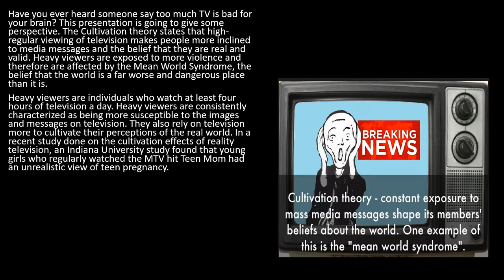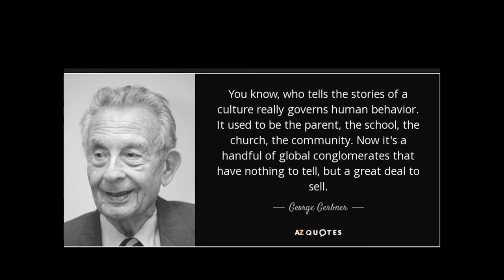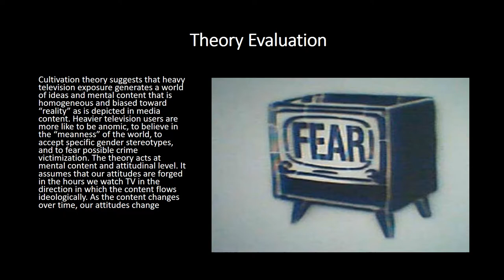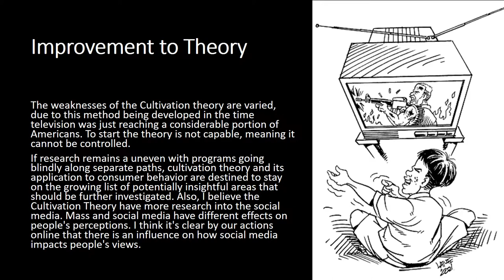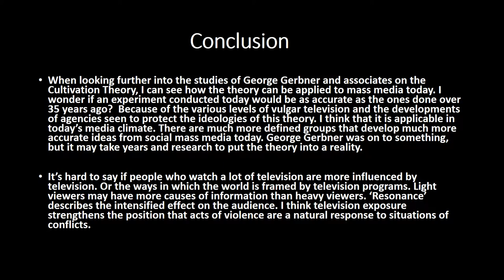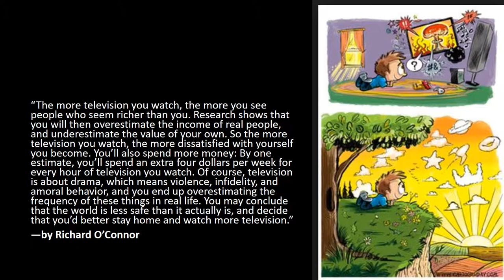Cultivation Analysis TheoryMP3